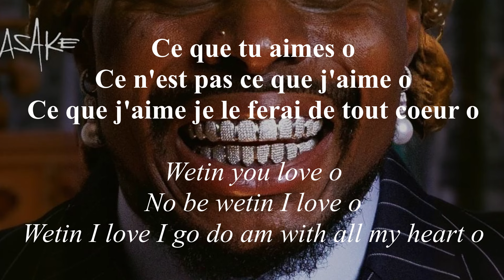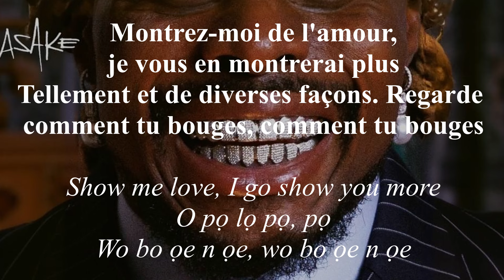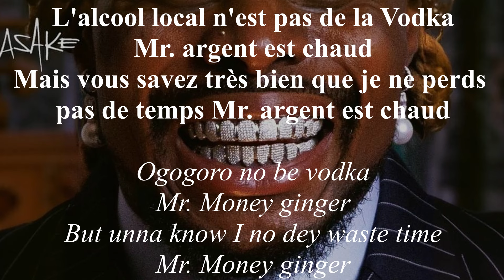Asake - Lonely At The Top ( Traduction Française & Lyrics )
Traduction Française et Lyrics de Asake - Lonely At The Top

Dédicace à mon ami Gilles A. qui aime beaucoup cette chanson :)